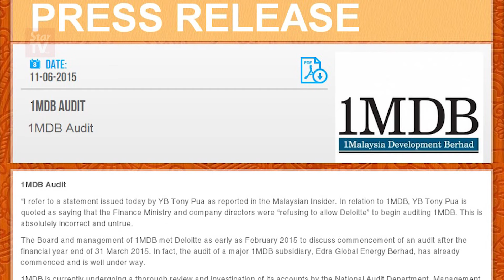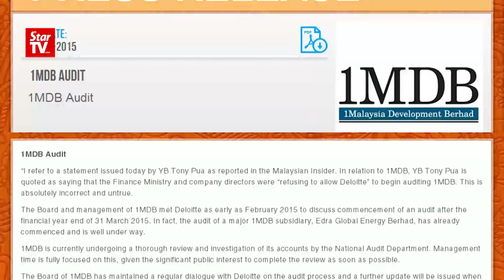1MDB -- They are at it again!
1MDB's President and Group Executive Director Arul Kanda says DAP’s Tony Pua’s claim that 1MDB’s directors and the finance ministry were refusing to allow Deloitte to commence its latest audit on the debt-laden firm was “absolutely incorrect and untrue”, to which Tony reacts by saying: “Unfortunately, Arul Kanda’s commendably immediate denial misses the point and is an attempted misdirection".